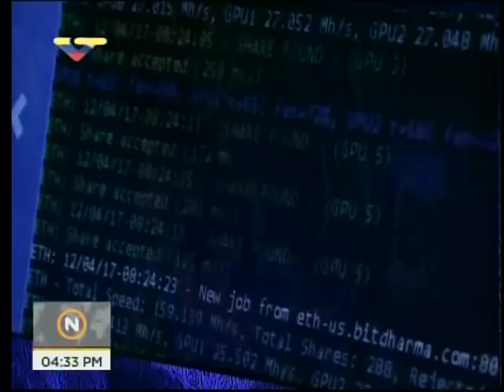Todos Somos Venezuela 2018: Jorge Arreaza, Stella Caloni y William Castillo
Inauguración del evento en el Teatro Teresa Carreño este 6 de marzo de 2018, en el evento de solidaridad "Todos Somos Venezuela" en el que intervienen más de 300 personas de todo el mundo